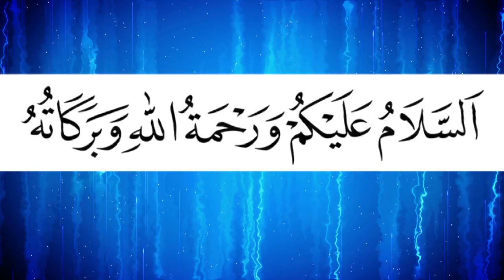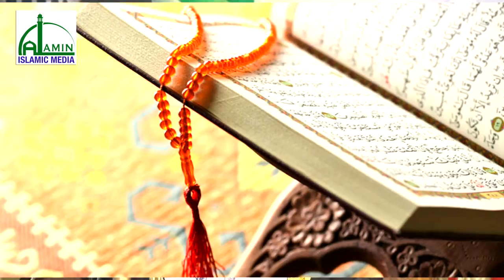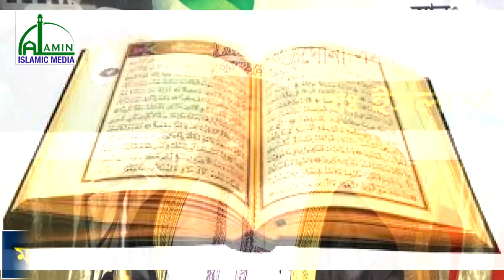Bangla Waz 2018 l Mawlana Harunur Rashid l বাঁশখালী l Al Amin Islamic Media